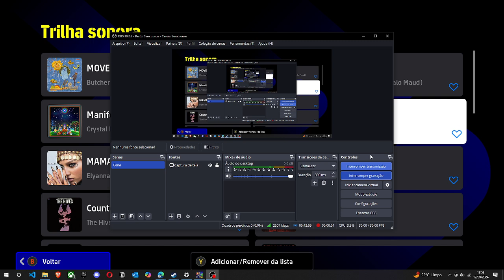DAI DREAMIN eFootball 2025 ost